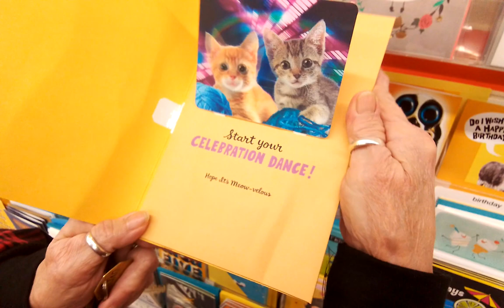February 20, 2024